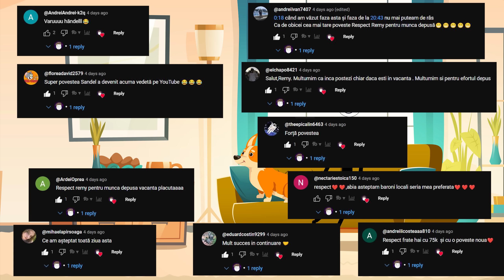DIN CARTIER: BARONI LOCALI 34 storytime povesti EP63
Nervi , draci si panica!

Pana una alta saptamana viitoare un nou episod.

O zi faina!